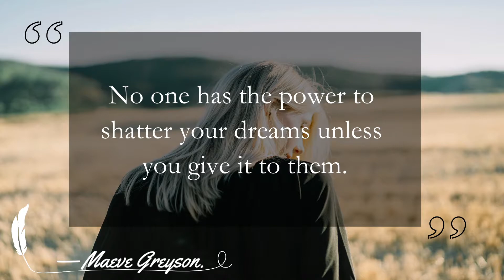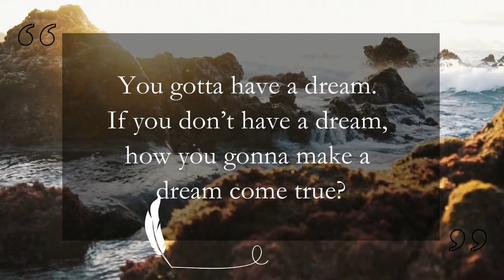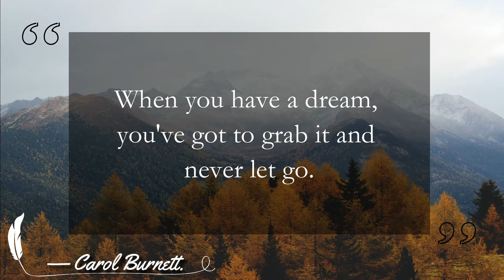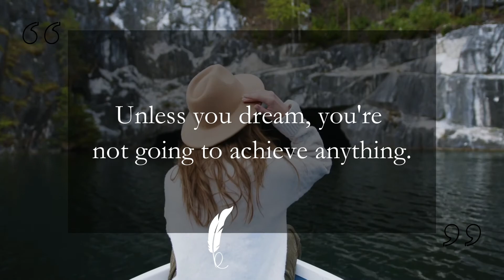Quotes on Dreams | Dream big quotes (With Audio)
Welcome to Kuotes Channel. Our Today's video is about Quotes on Dreams | Dream big quotes (With Audio)

Quotes help to motivate us Inspire us and give us strength and Life Lessons. Hope you like the video.